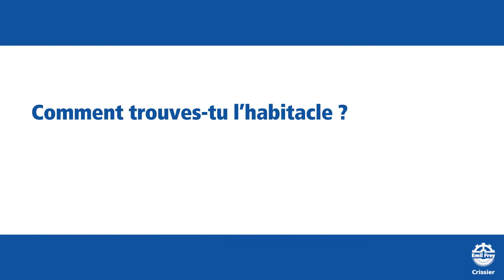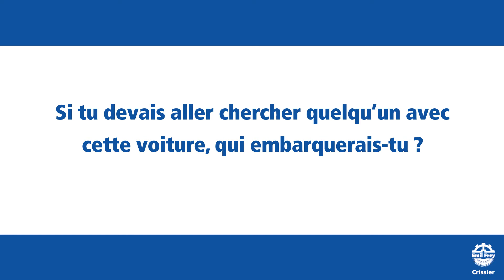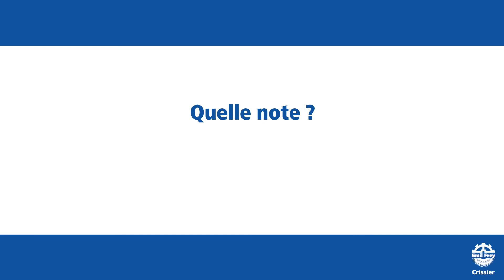EmilFrey Crissier - Test Drive Ford Fiesta par Daniel Cioffo